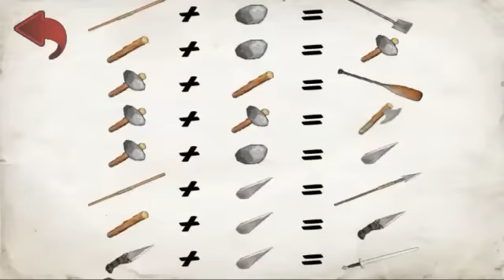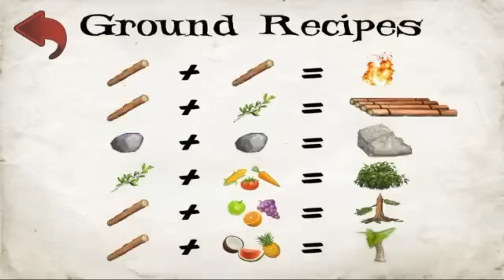Im A Father???| Mdickies Wrecked 2D #3